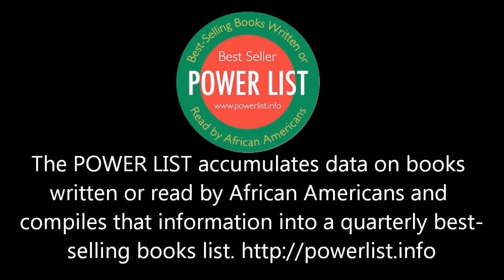GAME OVER by Winter Ramos Makes the Summer 2013 POWER LIST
Azarel, CEO of Life Changing Books and Publisher of GAME OVER by Winter Ramos Celebrates Making the Summer 2013  POWER LIST Paperback - Non-Fiction.

The Power List accumulates data on books written or read by African Americans and compiles that information into a quarterly best-selling books list.